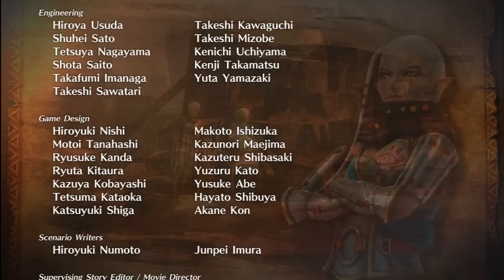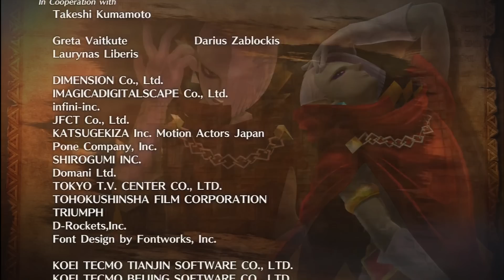[FIN] L'Affrontement Final - Hyrule Warriors Let's Play FR HD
hyrule warriors gameplay Link Zelda Ganondorf
Let's play
Playthrough
Walkthrough
Lets play